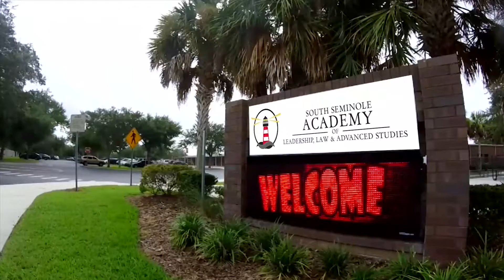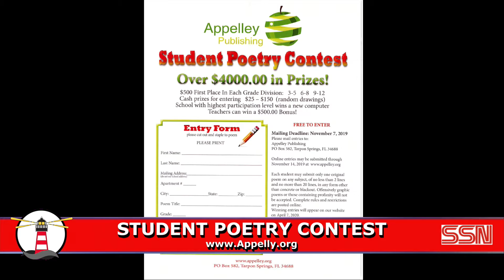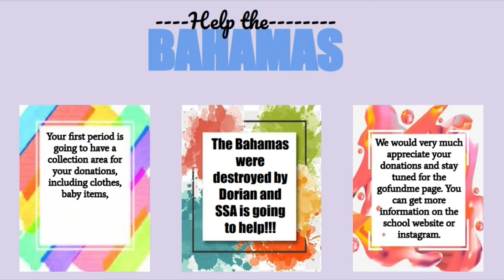SSN: September 23, 2019